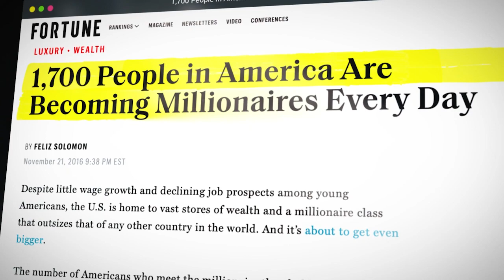TIM STOREY | How To Turn Your Setbacks Into Million Dollar Comebacks | Millionaire Secrets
Today I’ve been joined by Tim Storey, World-Renowned Motivational & Inspirational Speaker, Author, & Life Coach.

Get ready to discover Impartation, Incubation, and Manifestation on a journey to self-discovery!

Learn How to Design a Fulfilling Life – Free Masterclass, Limited Spots!

Welcome back to another episode of Millionaire Secrets!

Today I’ve been joined by Tim Storey!

World-Renowned Motivational & Inspirational Speaker, Author, & Life Coach.

Over the years, Tim Storey has done it all in his quest to help millions!
*Travelled to seventy-five countries
*Authored multiple books
*Created The World Shaker Network!

(Trust me, you’ll want to hear this!)

📒 Comeback & Beyond: How to Turn Your Setbacks Into Comebacks

📘 Utmost Living: Creating and Savoring Your Best Life Now